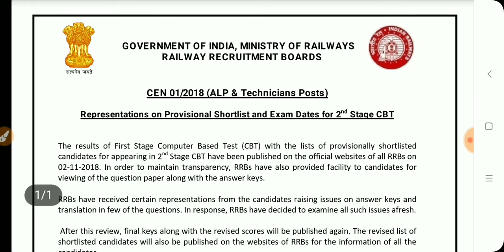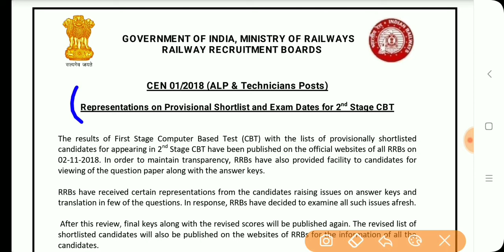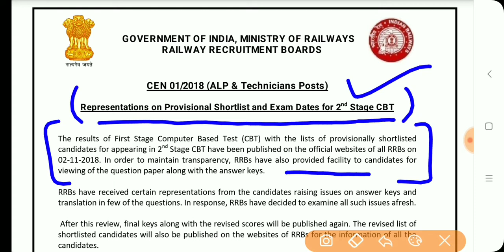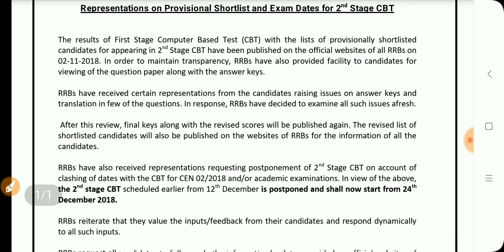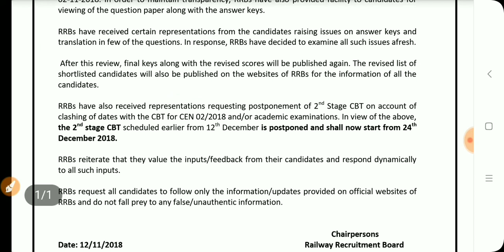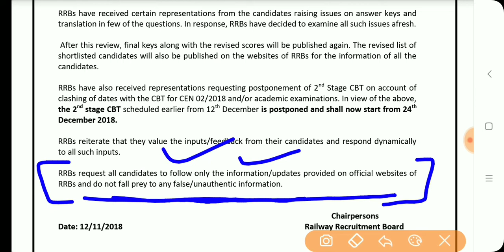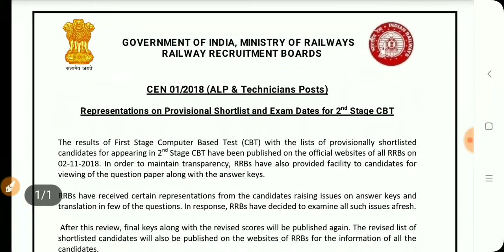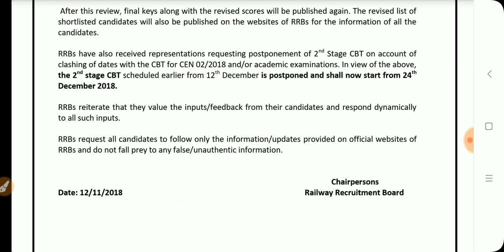Railway RRB Loco Pilot Result For stage 1 CBT Cancel and new exam date ALP stage 2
Railway loco pilot 2018 first Stage I exam result cancelled and new result will be publish soon. RRBs have decided to review all the questions again and will publish the result soon. The revised answer key will be made to all candidates soon along with their revised score card.

रेलवे लोको पायलट 2018 के रिजल्ट निरस्त कर दिए गए है एवं RRB द्वारा पुनः रिजल्ट जारी किए जायँगे । एवं RRB रेलवे द्वारा द्वितीय स्टेज CBT की नई तारीखे भी घोषित कर दी गई है।